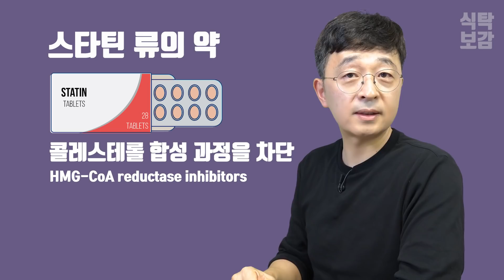고지혈증 완전정복, 콜레스테롤이 높아진 5가지 이유. 고지혈증 식이요법①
고지혈증을 극복하기 위해서 콜레스테롤이 높아진 이유를 생각해보는 것부터 시작해봅니다. 다음 다섯 가지 이유 중 자신은 어떤 경우에 해당하는지 한 번 생각해보세요. 바른 식이요법을 찾아가는데 도움이 될 겁니다.

※식탁보감 모든 영상 목록을 보시려면 아래 링크를 클릭해주세요.